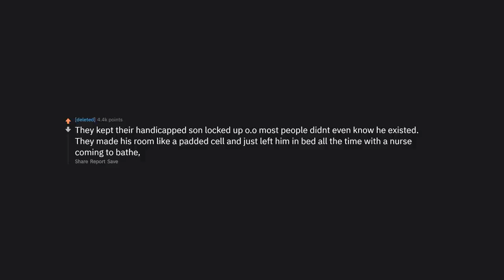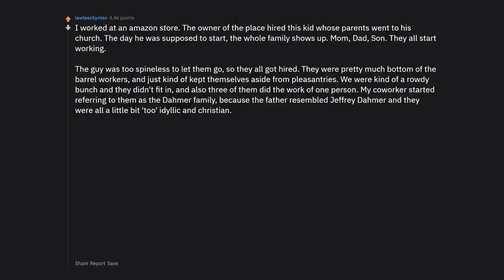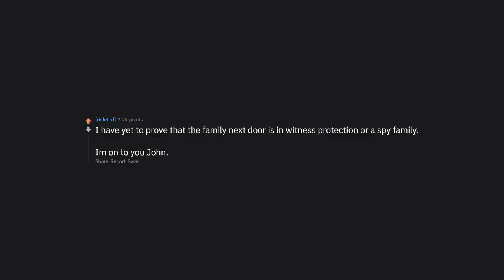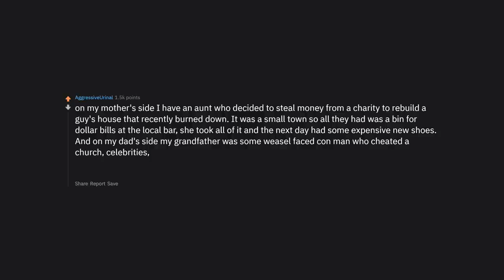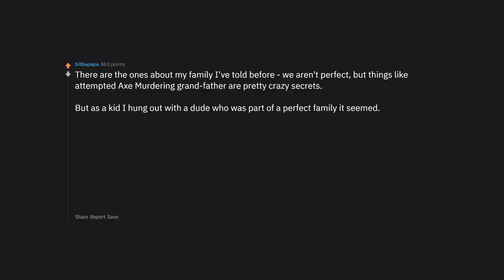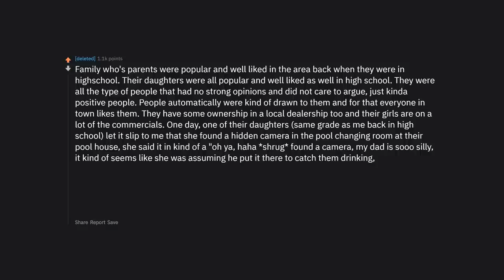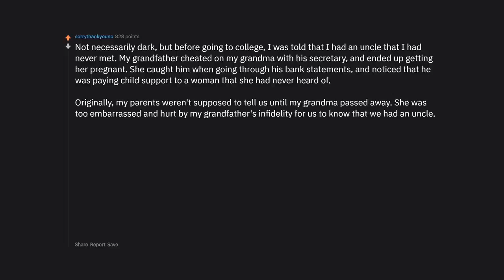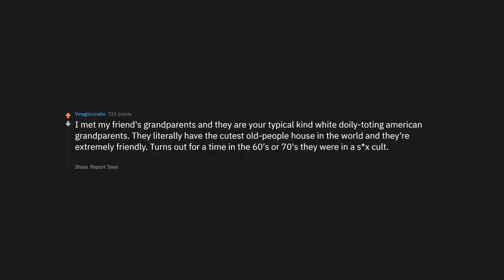People Share Dark Secrets From "Perfect" Families (r/AskReddit | Reddit Stories)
► People Share Dark Secrets From "Perfect" Families